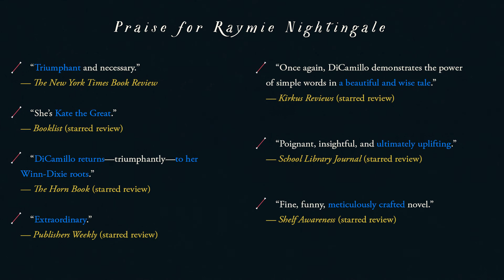Raymie Nightingale by Kate DiCamillo Paperback Book Trailer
Raymie Clarke has a plan. If she can win the Little Miss Central Florida Tire competition, then her father, who left town two days ago with a dental hygienist, will see Raymie's picture in the paper and (maybe) come home. To win, not only does Raymie have to do good deeds and learn how to twirl a baton, but she also has to contend with the wispy, frequently fainting Louisiana Elefante, who has a show-business background, and the fiery, stubborn Beverly Tapinski, who’s determined to sabotage the contest. As the competition approaches, loneliness, loss, and unanswerable questions draw the three girls into an unlikely friendship — and challenge each of them to come to the rescue in unexpected ways.

Newbery Medalist Kate DiCamillo returns to her roots in this 2016 National Book Award Finalist — a moving, masterful story of an unforgettable friendship.